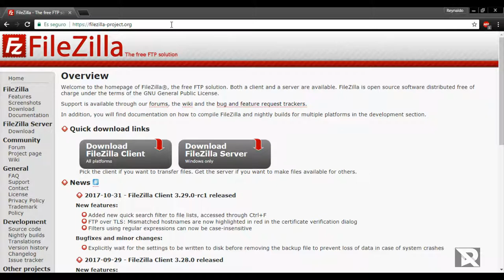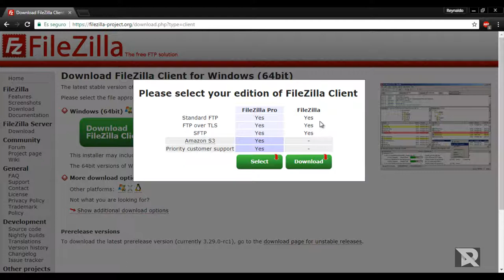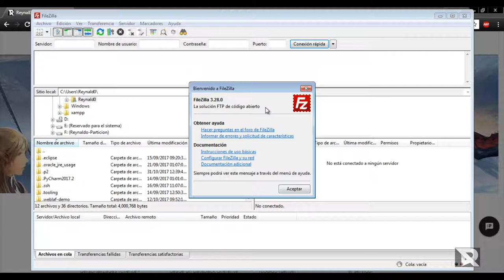Descargar FileZilla - Programa para transferir archivos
Como instalar FileZilla - Programa para transferir archivos
Instalacion de  FileZilla - Programa para transferir archivos
Instalación de  FileZilla - Programa para transferir archivos